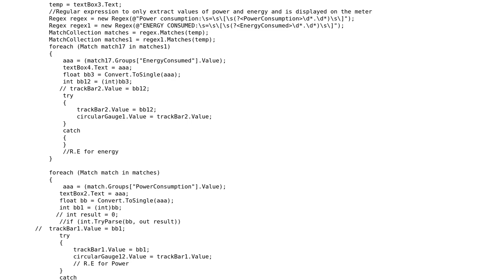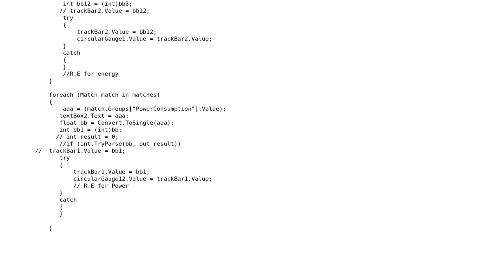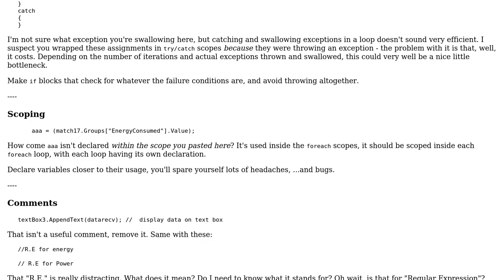Code Review: Extracting Power and Energy out of a slow regex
With thanks & praise to God, and with thanks to the many people who have made this project possible! | Content (except music & images) licensed under CC BY-SA | Music | Images & others | With thanks to user Mathieu Guindon user anil and the Stack Exchange Network Trademarks are property of their respective owners. You are responsible for your own actions.